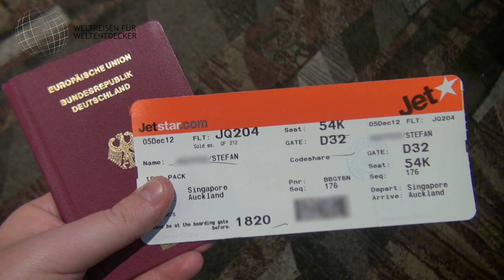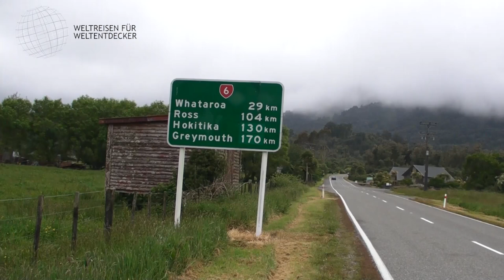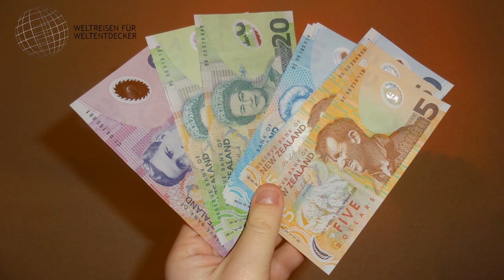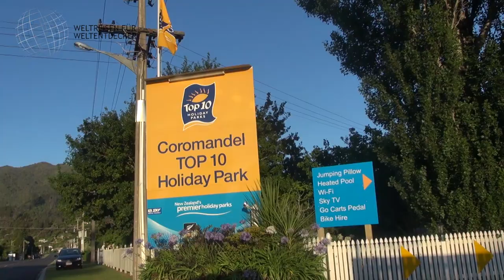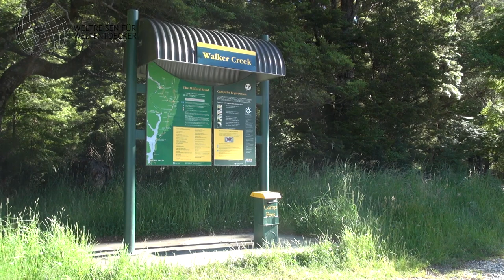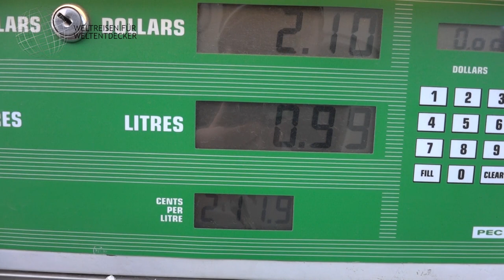Neuseeland Tipps für Deine Reise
Du willst nach Neuseeland und suchst Tipps für Deine Reise? Dann schau Dir dieses Video an! Hier gebe ich Dir viele Reise Tipps für Neuseeland aus erster Hand, was ich mir damals so aufgeschrieben habe. Was gibt es alles in Neuseeland zu beachten? Wie geht man mit dem Geld um? Wie kann man sich vor Ort verpflegen? Es soll sich um Tipps für den "Erstkontakt" handeln, damit man sich schneller zurechtfinden kann. Bei allen aufgeführten Punkten handelt es sich ausschließlich um persönliche Eindrücke mit Stand meiner damaligen Reise! Das kann also auch schon ein paar Jahre her sein, d.h. manche Details können sich geändert haben. Ihr solltet Euch also über dieses Video hinaus weiter informieren. Alle Angaben ohne Gewähr. Übergeordnet gelten die jeweils aktuellen Informationen des Auswärtigen Amtes!

0:00 Intro, Vorstellung und Disclaimer
1:10 Anreise
1:58 Einreise
2:20 Land und Leute
3:46 Klima und beste Reisezeit
4:11 Strom
4:25 Geld
4:38 Internet
5:09 Einkaufen
5:24 Mietwagen
5:44 Übernachten und Camping
7:07 Verkehr
8:12 Tanken
8:53 Abmoderation

📌 Hinweise